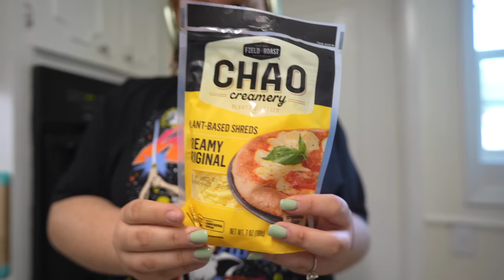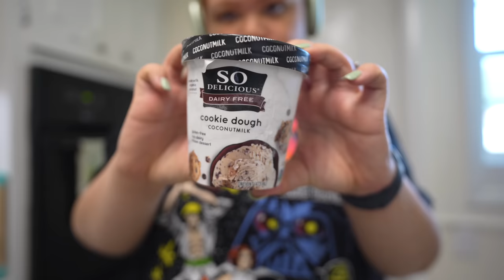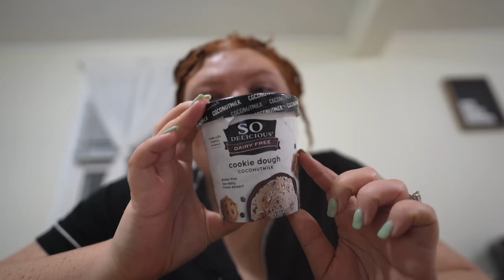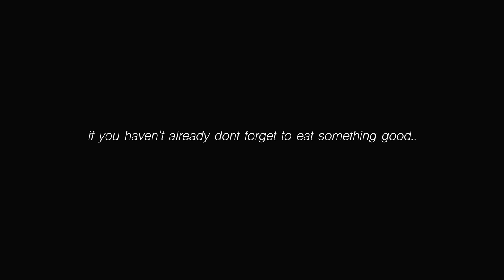I tried LIZZO's diet (VEGAN!!) *extremely hard*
I ate like LIZZO and here's how it went...

age: 22
state: alabama
when did you get married: October 30, 2021
editing: final cut pro
camera: sony a7c
post days: still working on a posting schedule